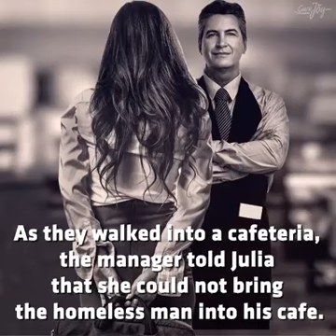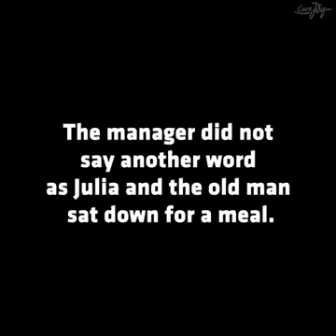No Act Of Kindness, No Matter How Small, Is Ever Wasted Aesop